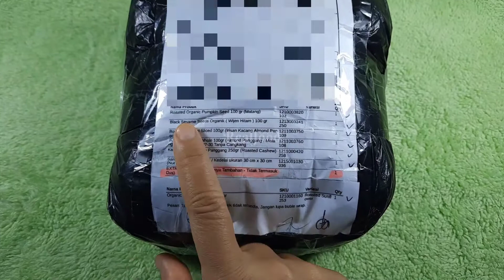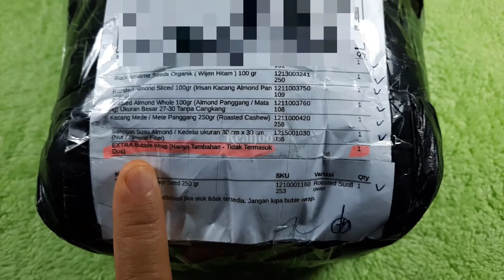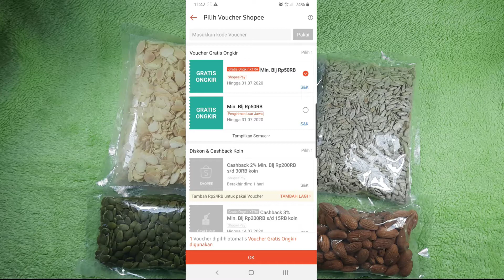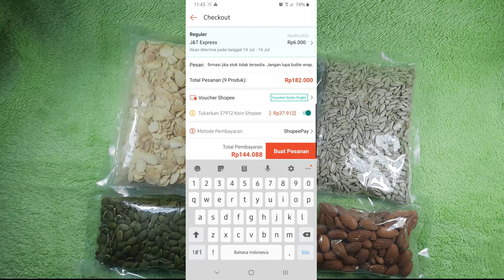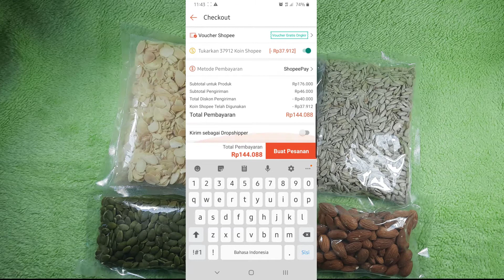Unboxing Shopee Haul Cemilan Diet Murah untuk Diet Kenyang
Video kali ini unboxing shopee haul cemilan diet yang murah dan sehat.
Ini tidak di endorse, semuanya dibeli pakai uang sendiri. Saya hanya berbagi ke teman-teman pejuang sehat untuk mendapatkan kisaran harga cemilan yang sering saya makan. Semoga bermanfaat. Selamat menonton ya.